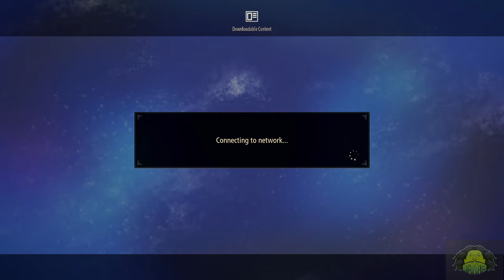TALES OF ARISE PART 1 - PROLOGUE - 4K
Lets play Tales of Arise